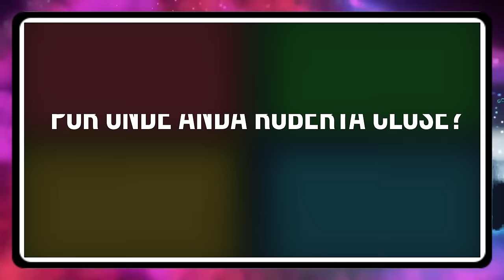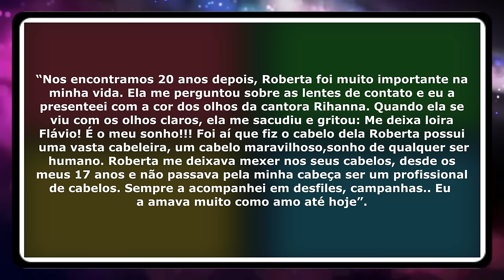POR ONDE ANDA ROBERTA CLOSE ? A TRANS mais FAMOSA do BRASIL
00:00 BEM-VINDOS AO CANAL DIOGANDO CURIOSIDADES
00:30 NÃO ESQUEÇA DE SE INSCREVER NO CANAL